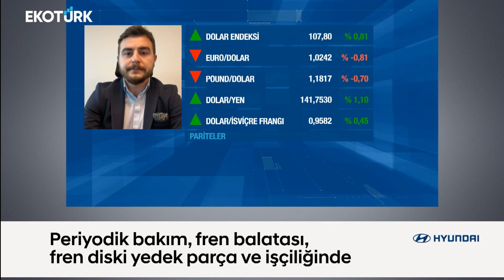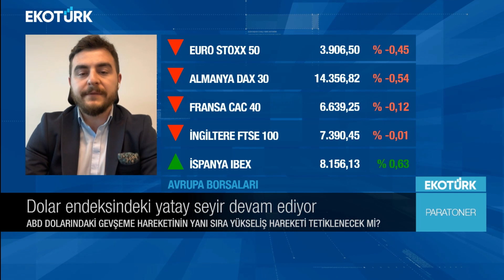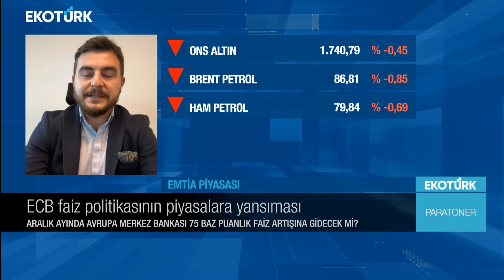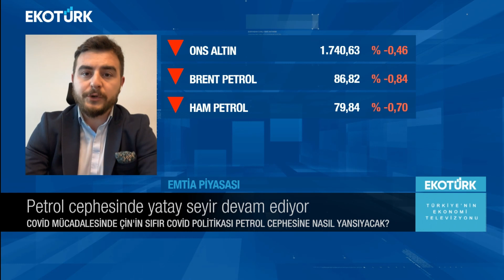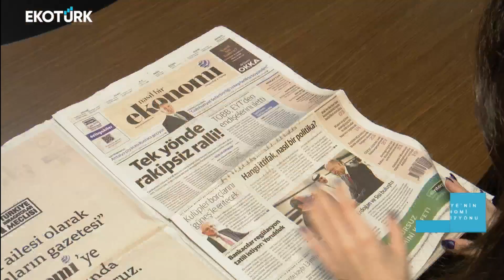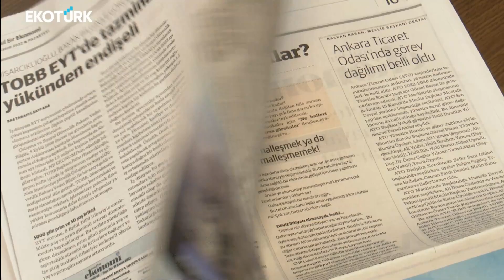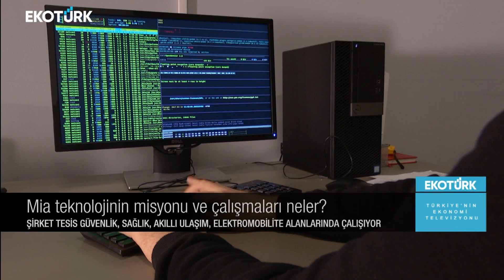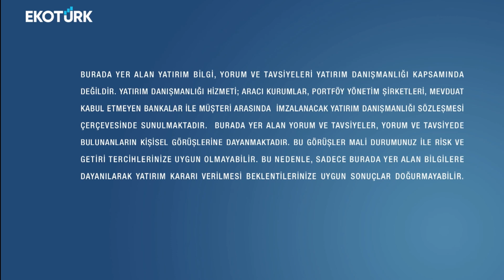Dolar endeksinde yatay seyir devam ediyor | Eren Can Umut | Paratoner 21.11.2022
Paratoner'de Eren Can Umut'un bugünkü konukları; Rıdvan Baştürk ve İhsan Ünal oldu.